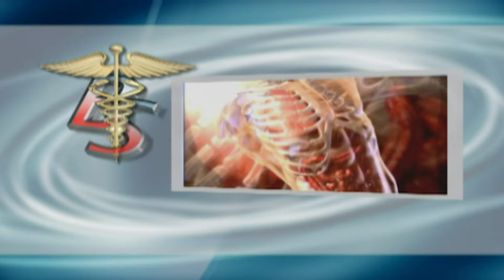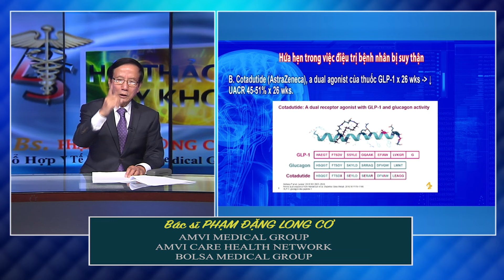Tham Khảo Y Khoa với Bs. Phạm Đặng Long Cơ | 07/08/2023